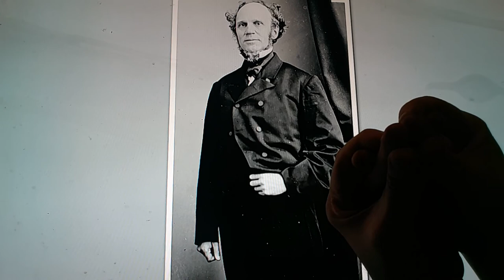Horacio the handsnake - Horatio Seymour